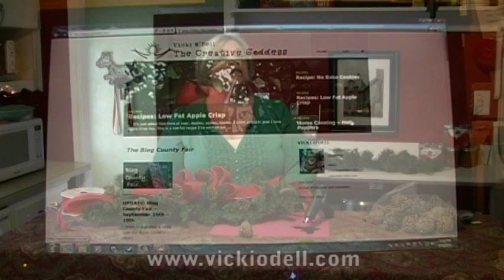Mantle - Mailbox Swag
Vicki O'Dell, The Creative Goddess, shows you how to decorate a mailbox swag to be used for the mantle or the mailbox.